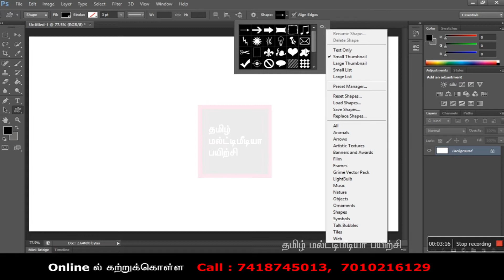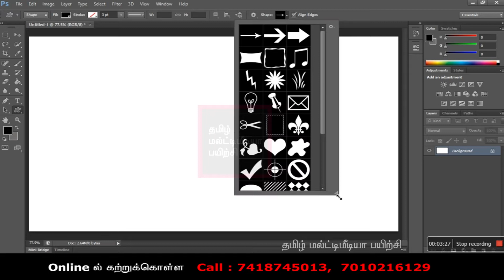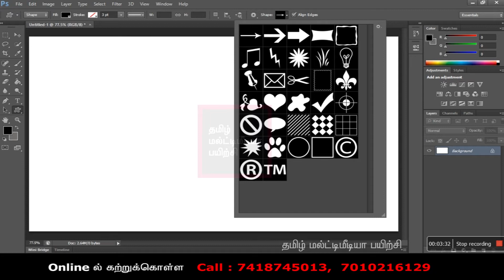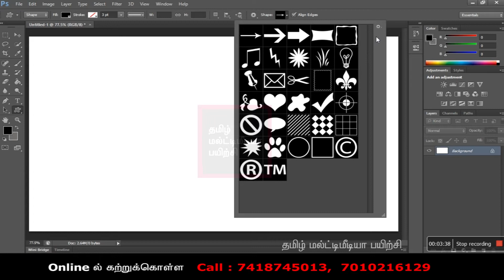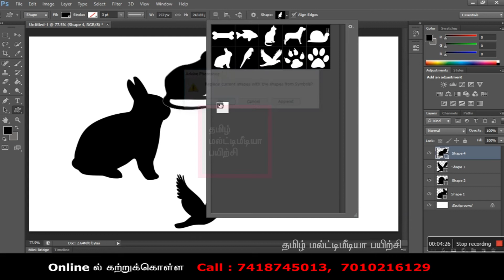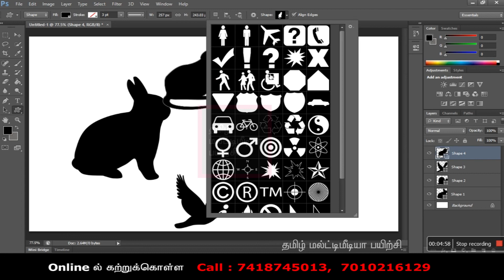PHOTOSHOP TAMIL TUTORIAL BASIC SHAPES PART 6